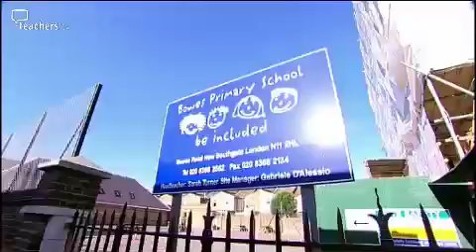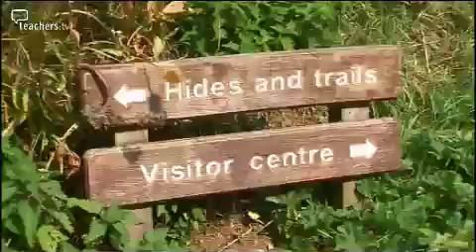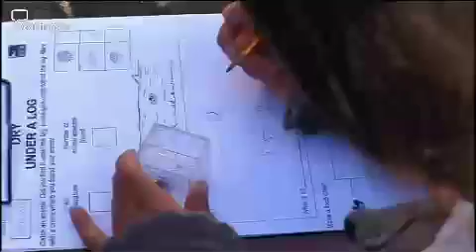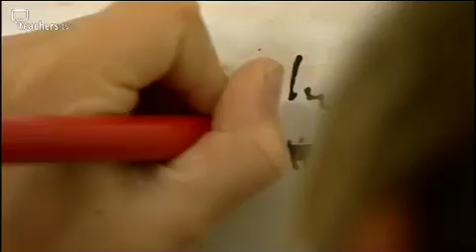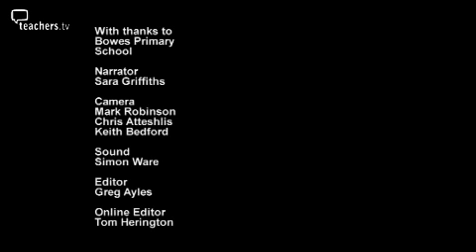Teachers TV: L KS2: A Day with the RSPB